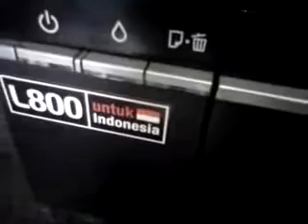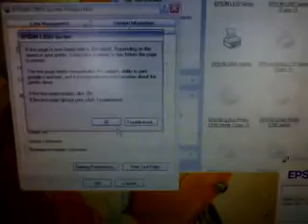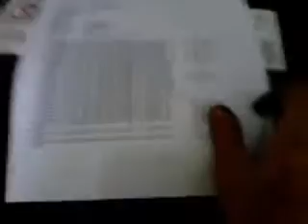Epson Printer L 800 Tutorial Cara Mengganti Head unit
Berikut kami sampaikan tips cara memasang print head epson L800 ,L120,L300,L210,L350 :

Sebelum memasang head, yakinkan dahulu pompa purge unit, kabel head, mainboard dan ink catridge dalam keadaan bagus.
Yakinkan tinta yang digunakan berkondisi dan berkualitas bagus, kuras dan cuci tabung tinta serta cartridge jika Anda ragu-ragu dengan kualitas tinta yang ada pada printer yang akan diganti print headnya, kemudian ganti dengan tinta yang baru.
Yakinkan ink cartridge tinta diatas print head dalam kondisi bagus dan tidak bocor.
Jangan menambahkan tinta baru yang berbeda merek, dikhawatirkan memiliki kekentalan dan bahan tinta yang berbeda jauh, sehingga hasil cetak akan berantakan.
Jangan memaksa dan banyak melakukan cleaning  dari software jika hasil cetak tidak kunjung sempurna, karena semakin banyak melakukan cleaning tinta banyak tersedot tapi hasil cetak tetap tidak sempurna.
Lakukan cleaning maksimal 2-3x saja, kemudian diamkan printer selama 2-3 jam. Dalam kasus tertentu proses pendiaman sekitar 12 jam/semalaman untuk mendapatkan hasil yang sempurna.
Lebih baik pasang jalur pembuangan tinta(limbah) agar printer selalu dalam keadaan bersih, lakukan dengan rapi dan lubang pada casing tidak terlihat secara langsung. Lubangi pada bagian bawah printer untuk memasang selang pembuangan.
Demikian saya sampaikan, semoga dapat bermanfaat untuk Anda semua. Sekali lagi ini adalah pengalaman pribadi, mungkin ada temen-temen teknisi yang mempunyai pengalaman yang lebih baik lagi. Terima kasih.